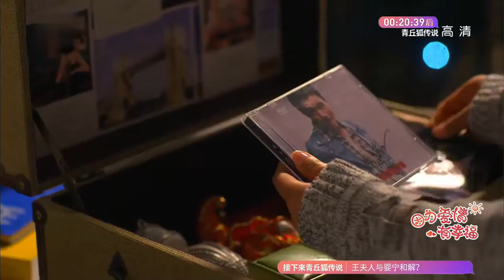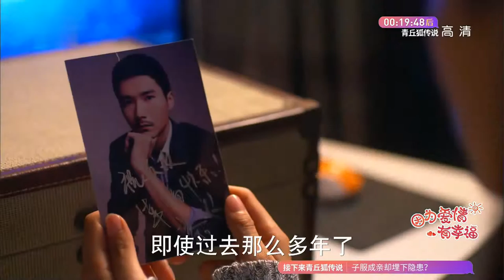【MULTI SUB】斛珠夫人 陈伟霆唐艺昕甜蜜相恋《花成蜜就 From Flowers to Honey》第8集 小楠鼓励凯文寻亲【欢迎订阅中国电视剧精选】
导演: 刘俊杰
编剧: 张佳 / 刘严峻 / 咸瑶
主演: 唐艺昕 / 陈伟霆 / 菅纫姿 / 李泰 / 徐申东
类型: 剧情 / 爱情
制片国家/地区: 中国大陆
语言: 汉语普通话
单集片长: 45分钟
又名: 幸福满堂 / 幸福满堂之爱归来